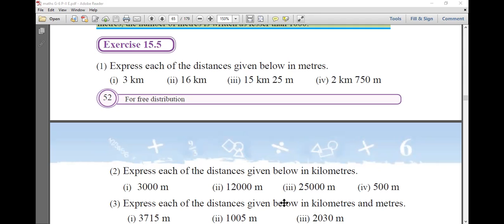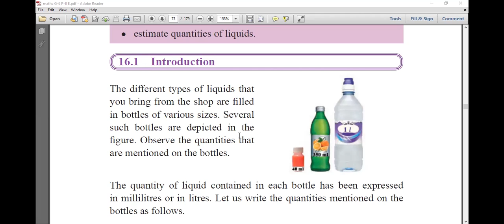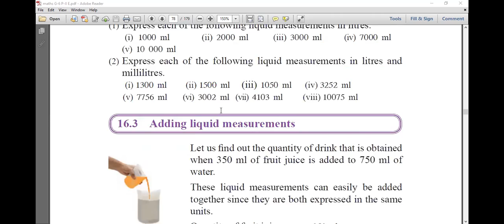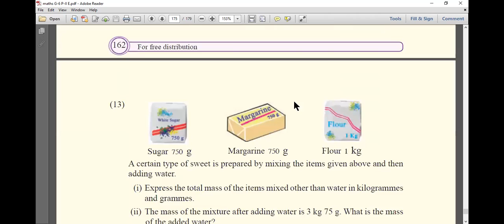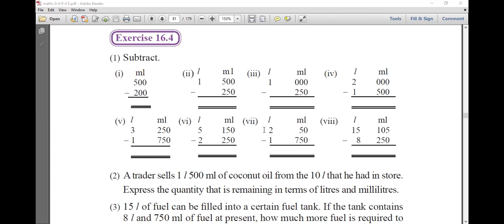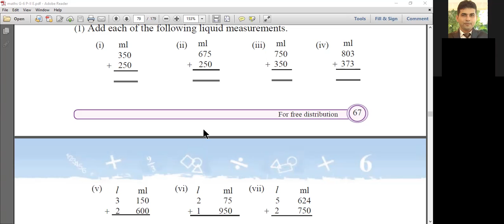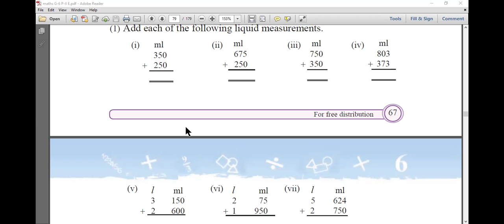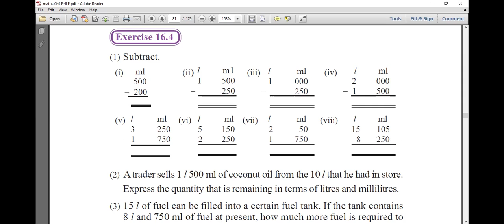MATHS GRADE 6 LIQUEDE MEASUREMENT PART 1